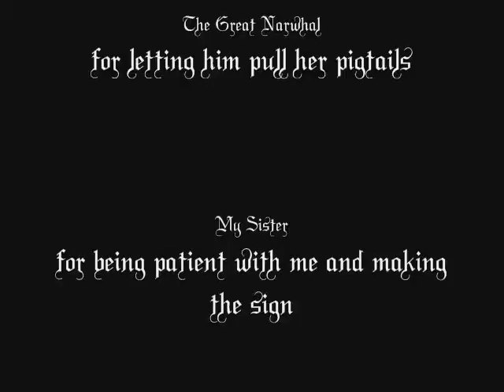Inside Joke I: Matt Is An Idiot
Don't get it? Don't worry.